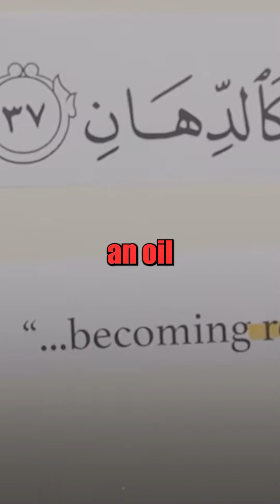Quran proves Once again ☝️ _Miracle of Quran💯